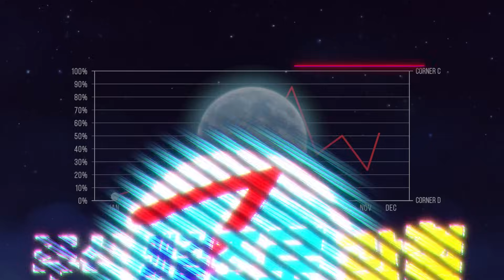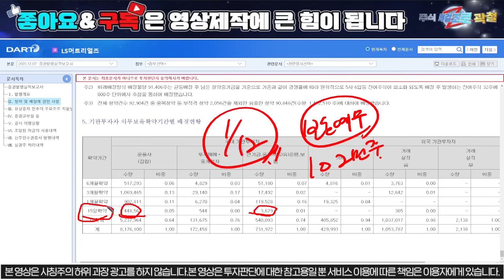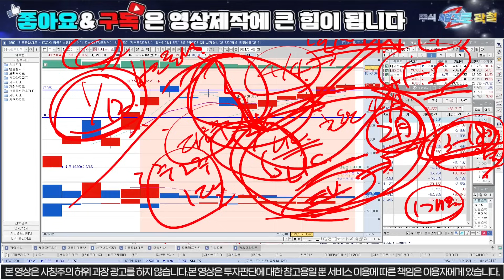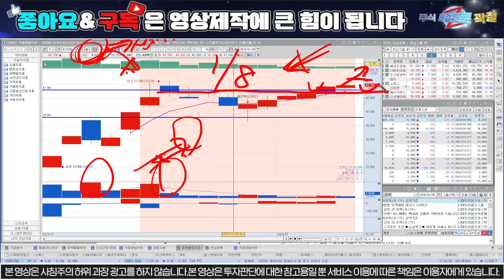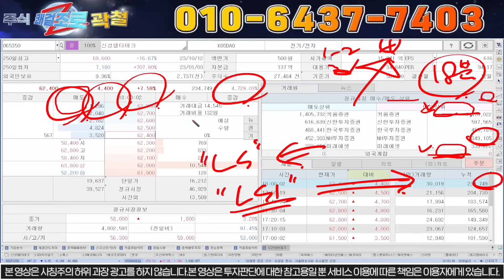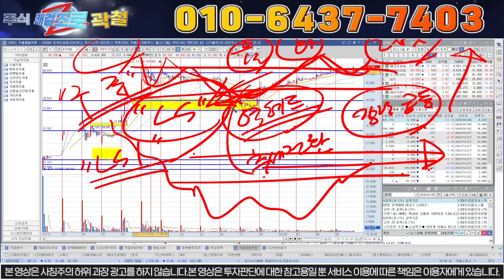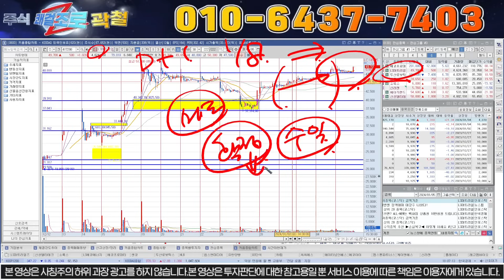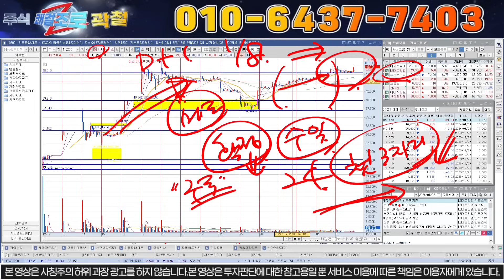[LS머트리얼즈] "투자경고 연장. 종가조절 실패? 다 이유가 있었습니다." 24년도 수직상승 준비. 절대 매도 금지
안녕하세요, 주식 쾌걸조로 입니다.

1번 또는 자료 라고 보내주시면 자료 보내드립니다.

1) 당일단타(시초가매매)
2) 매집주
3) 종목 실시간 브리핑
4) 종목상담 및 진단